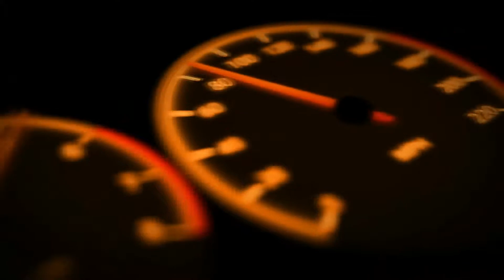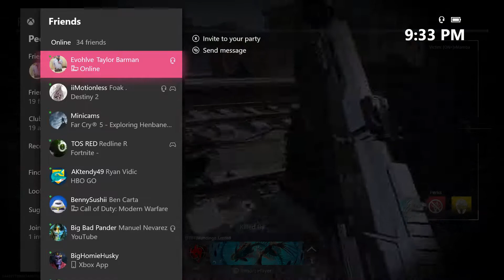A little State of Cod Rant, CDL and about me SND CDL Playlist | Call of Duty: Modernwarfare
I talk a little about myself and the state of Call of duty league in this one. It will probably be a 2 parter cause I want to dig in deeper. I just talked a little about what was going on. I will dig deeper in a future video soon.

Amazon Wish list anything really helps push the content forward
and you will be featured in thank you sections of videos and more.

Thank you for checking out my channel if you are a fan of Anime or gaming and Enjoy giveaways please be sure to subscribe to keep up to date on all giveaways and content on the channel Thank you